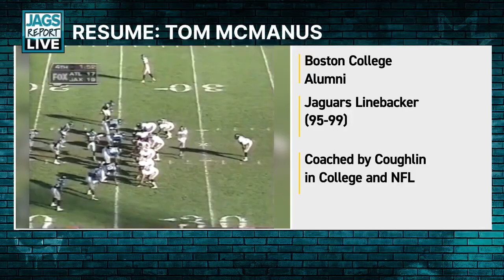Jags Report Live! - 10/14/24 - Tom McManus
It was a terrible time in Tottenham for the Jacksonville Jaguars as the team fell 35-16 to the Chicago Bears.

Action Sports Jax Dan Hicken is joined by special guest Tom McManus to digest the loss. Plus we head across the pond to hear from Brent Martineau and Stuart Webber who are on the front lines in London.

As a reminder we can't post NFL video... so the best way to watch is either live in person at Strings Sports Brewery in Springfield or on Fox 30 every Monday night at 7pm!